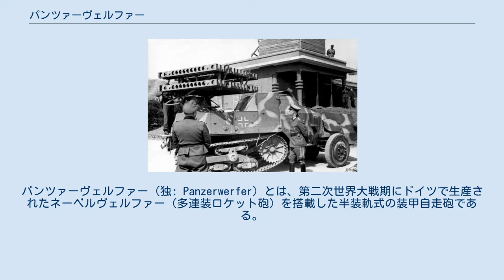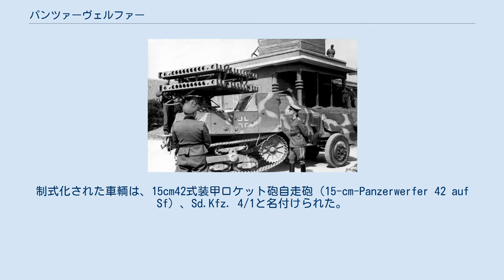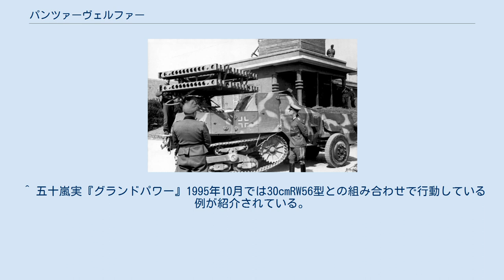パンツァーヴェルファー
パンツァーヴェルファー（独: Panzerwerfer）とは、第二次世界大戦期にドイツで生産されたネーベルヴェルファー（多連装ロケット砲）を搭載した半装軌式の装甲自走砲である。
オペル製マウルティアをベースとしたもの、その後継車両の重国防軍牽引車をベースとしたものの2種がある。
 大戦中盤以降、ドイツは軍用トラックの不整地走破性を高めるため、後輪部分を装軌式に改造した簡易ハーフトラック、マウルティアを多数生産した。
マウルティアは主に、フォード、オペル、マギルス（KHD）各社の3tトラックをもとに作られた。
 1943年、このうち、オペル製マウルティアに装甲を施し、15cmロケット砲を搭載する自走砲の開発命令が下された。
ドイツ軍のロケット砲、ネーベルヴェルファーはすでに牽引式のものが使われていたが、発射炎・煙が大きく発射位置が簡単に判ってしまうこと、しかも射程はそれほど大きくなく前線近くで使用されることから敵の攻撃目標になりやすく、迅速な陣地移動が可能な自走化が求められていたためである。
 自走砲化にあたり、上面を含め全周に8mmの装甲が施され、運転室に比べ一段低い後部は弾薬スペースで、その上面にロケットランチャーが270度旋回可能な台座を介して据え付けられた。
牽引式の15cmネーベルヴェルファーは円形に6連装だったが、自走砲化されたものはランチャーが5本ずつ2段の10連装に改められていた。
制式化された車輌は、15cm42式装甲ロケット砲自走砲（15-cm-Panzerwerfer 42 auf Sf）、Sd.Kfz. 4/1と名付けられた。
 自走砲とともに、共通の装甲車体を持つがロケットランチャーは搭載しない弾薬運搬車（Munitionskraftwagen für Nebelwerfer）も製作された。
これは従来、ロケット砲搭載車に随伴する専用の運搬車とされてきたが、実際には牽引式ロケット砲の牽引・弾薬運搬用にも使用されたらしい。
 オペル製15cmパンツァーヴェルファーは、1943年4月から1944年3月にかけて300両、装甲弾薬運搬車は289両が生産された。
また、1944年6月には、19両の弾薬運搬車がロケット砲搭載型に改装された。
 8cmロケットランチャーを、フランス製装甲ハーフトラックに搭載した、ソミュアMCL m ZgKw S303(f)（1944年5月） また、15cmネーベルベルファーでなく、ソ連のカチューシャをコピーした、24連装（レールの上下に装備で48発）の8cmロケットランチャーを搭載したタイプも存在する。
これは実寸口径78mmで、広域に多数の小型ロケット弾を散布でき有効と判断され、大量生産が具申されたがヒトラーが認めなかったため、少数の使用に終わった。
おそらくSS部隊のみで使われた特製車輌で、大部分は既存のパンツァーヴェルファーまたは弾薬運搬車から改装されたものと思われ、マウルティア以外のフランス製装甲ハーフトラックに搭載した物もある。
 1944年、新型のハーフトラックである重国防軍牽引車（sWS）の生産が軌道に乗ると、マウルティア・ベースのパンツァーヴェルファーの後継車両として、これをベースとした新型が作られた。
車体前半は、sWSの装甲型共通の形状で、後部車体にはマウルティア・ベースのものと似た装甲された弾薬収納部を新設、同様にその天井に15センチ42式ロケット砲を搭載した。
sWSベースのパンツァーヴェルファーは、マウルティア・ベースのものに比べ不整地走行性に優れ、搭載弾薬数も多かった。
生産されたのが大戦末期であり、生産台数ははっきりしない。
 ^ 五十嵐実『グランドパワー』1995年10月では30cmRW56型との組み合わせで行動している例が紹介されている。